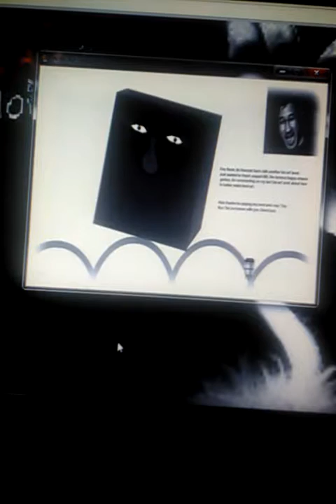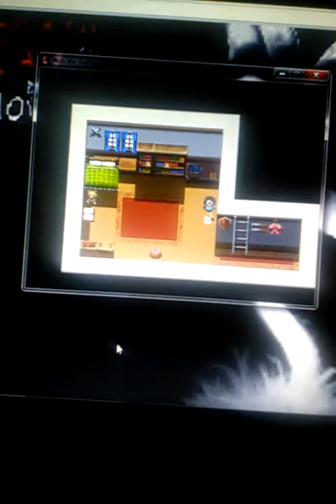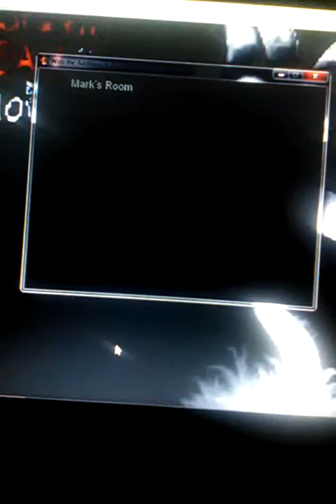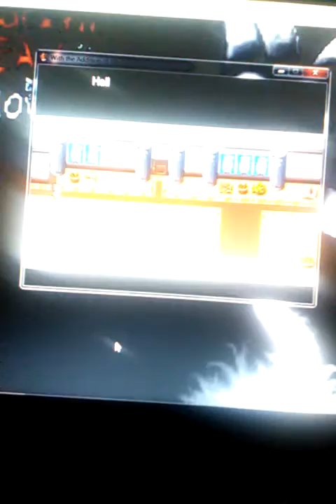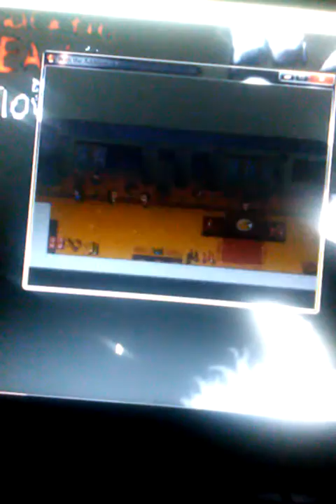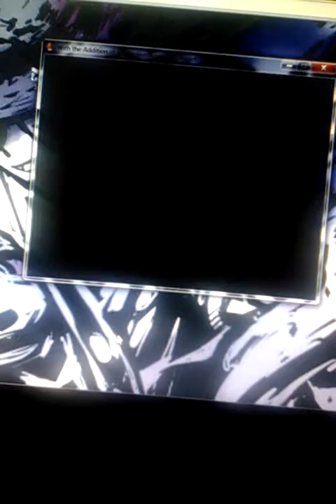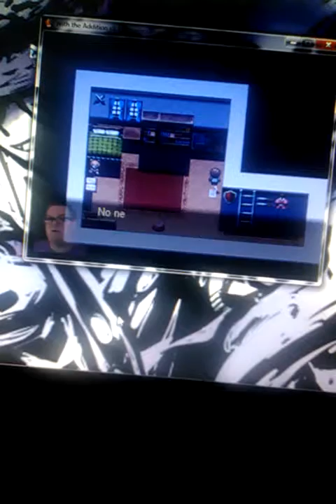Kitty powers! | With the addition of Markiplier: A$$3$ and Angels